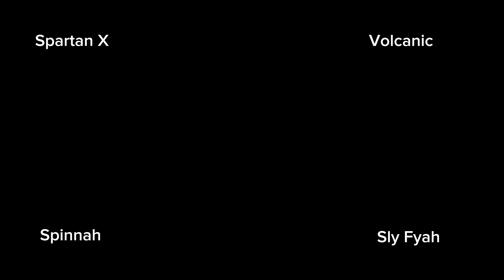Matrix Battles Season 1 episode 2 Host Brytmats vines